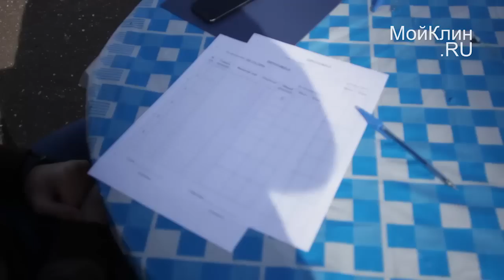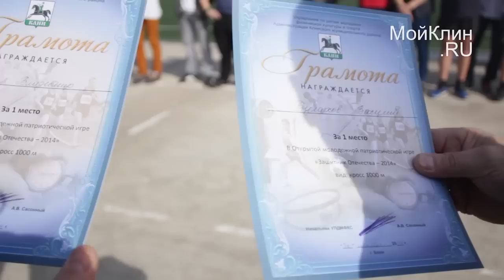В Клину прошли соревнования "Защитник отечества"